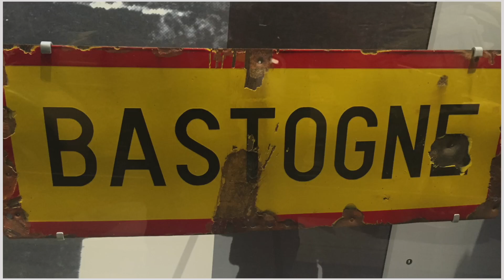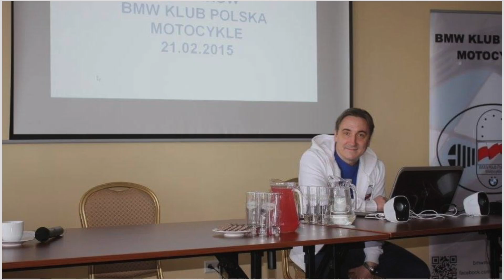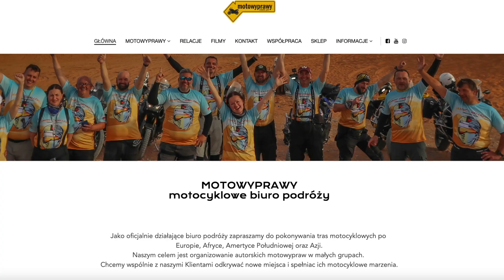O motocyklowych wyprawach Bartka | Przewodnik motocyklowy prywatnie i zawodowo.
Zaprosiłem do rozmowy Bartka Dyrasa - doświadczonego motocyklowego podróżnika związanego z projektem motoguide.pl Możecie wysłuchać naszej rozmowy. Jego opowieści zawsze robią na mnie ogromne wrażenie, a jego doświadczenie i podejście do podróżowania niezwykle mi imponuje. Nawet trochę mu zazdroszczę tych wszystkich wyjazdów. Bartek jest motocyklowym podróżnikiem prywatnie i zawodowo - jest jednym z przewodników w MOTOGUIDE

🔥 Komentuj, a jeśli masz pytania - to również z nimi śmiało!
📢 Udostępnij ten film - będzie mi niezmiernie miło :)